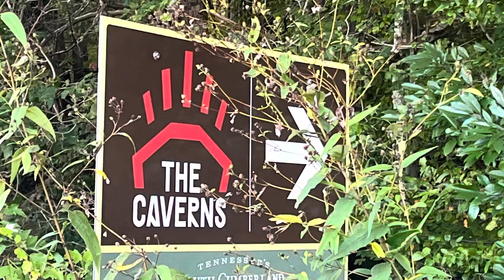Peter Rowan Band, Sitting Alone in the Moonlight (guest Jim Lauderdale)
Peter Rowan Band at Cave Fest 2023 at The Cavern on October 8, 2023. Peter Rowan-mandolin and vocals; Chris Henry-mandolin and vocals;Julian Pinelli-fiddle;Max Wareham-banjo; Erik Thorin-bass; and Jim Lauderdale-vocals and guitar.